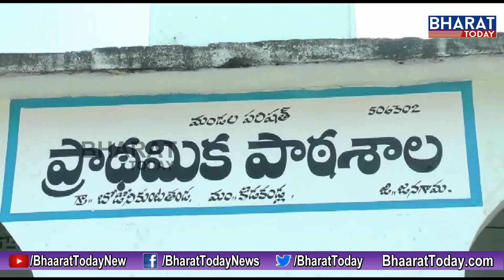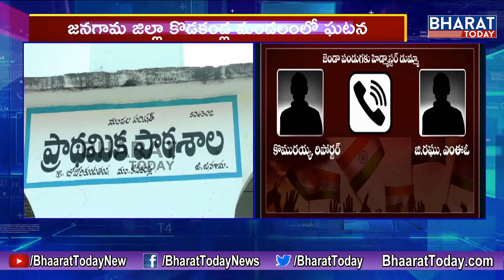జెండా పండుగకు హెడ్మాస్టర్ డుమ్మా || Jangaon District || Bharat Today